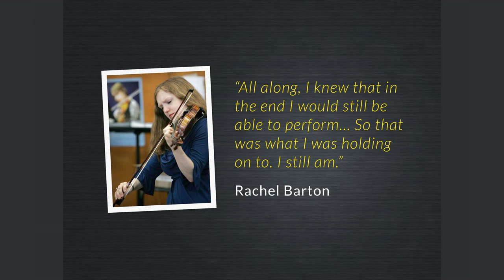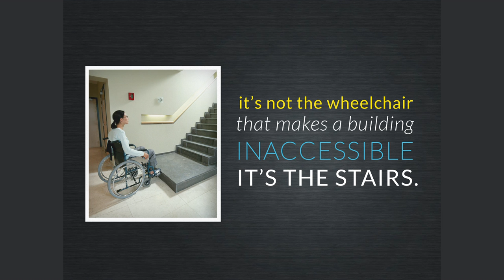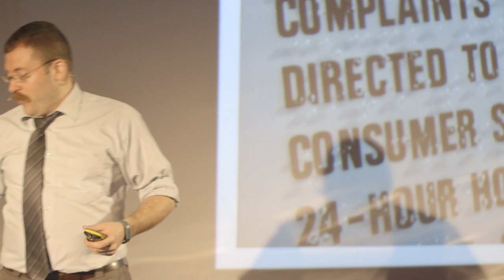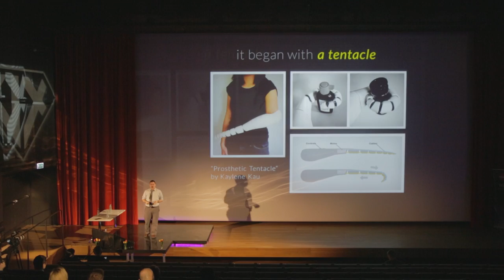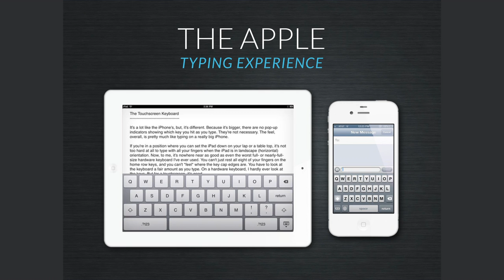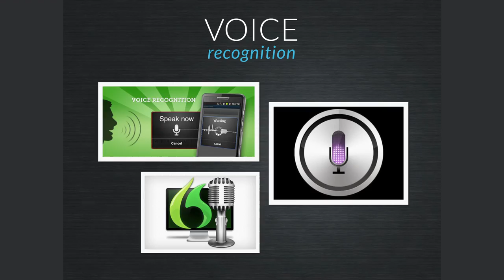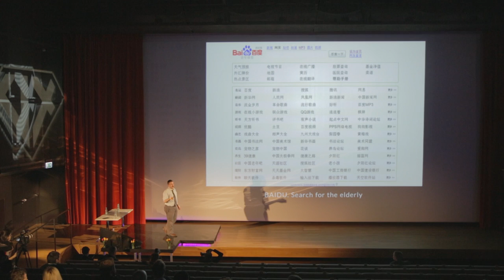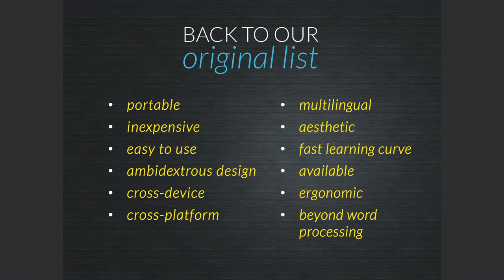UX Poland 2014 - Andrew Zusman: The Sound of One Hand Typing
Human beings are emotional by nature. How users feel can be crucial for the success of a service. For measuring emotions during the exploration and evaluation phase it is common to use qualitative methods with small sample sizes. Therefore, getting representative results is a problem that a service/UX designer is always struggeling with. Now the question is: How can we collect and present emotional reactions in a qualtitative as well as representative way? This talk will introduce participants to a methodology named CX Quant which is currently in development and tries to solve this dilemma. Moreover, we would like to encourage the UX community to start a discussion on the measurement of emotions and the design of the testing experience.